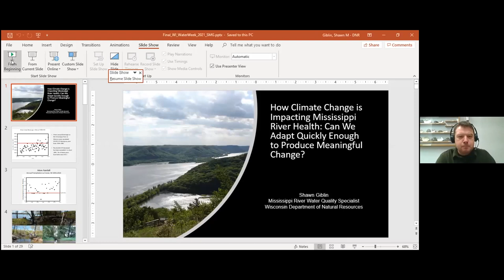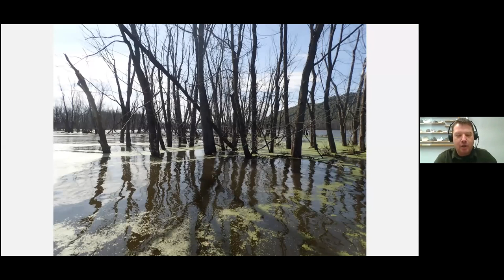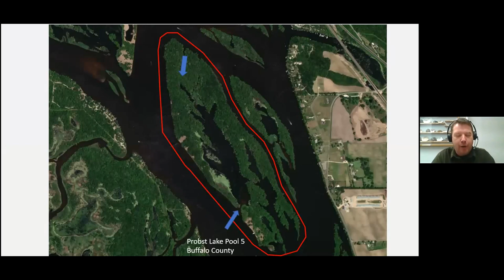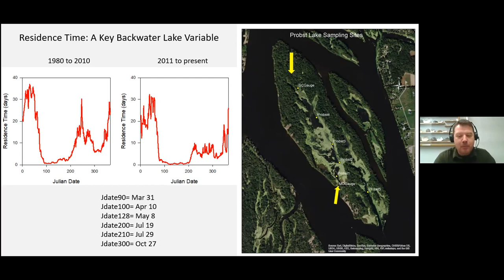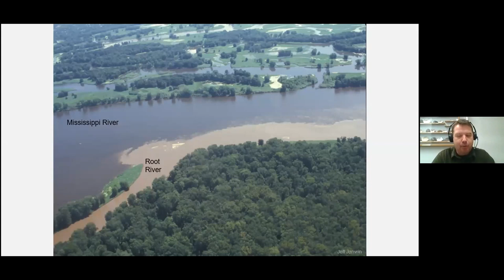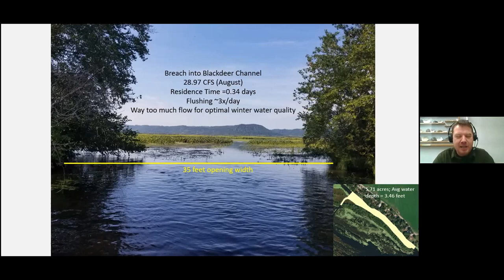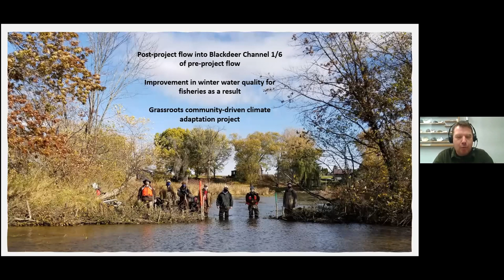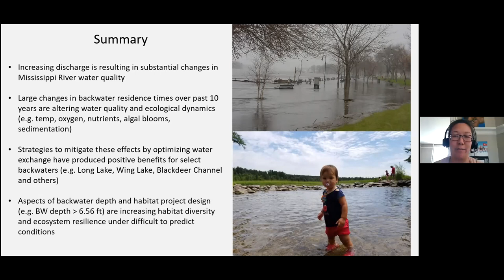How Climate Change is Impacting Mississippi River Health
Title: How Climate Change is Impacting Mississippi River Health: Can We Adapt Quickly Enough to Produce Meaningful Change?

The Mississippi River has been experiencing a dramatic increase in flow (discharge) during recent decades. Increasing flow is resulting in widespread ecosystem degradation including: loss of floodplain forest, destruction of island habitat, dissection of river islands, loss of water depth in backwater lakes due to sedimentation, and degradation of fish and wildlife habitat.

Despite these many challenges there are adaptive measures we can take now in the form of habitat restoration projects that will allow us to adapt and cope with the wetter and warmer future that is likely to come. Examples will be presented of successful, science-driven, projects that have allowed us to adapt to rapidly changing conditions in select locations. This presentation will outline the many challenges we are currently experiencing and presents actions we can take, stating now, to create a resilient Mississippi for future generations. The need is great and the time to act is now!

Presenter: Shawn Giblin, Mississippi River Water Quality Specialist, Wisconsin DNR